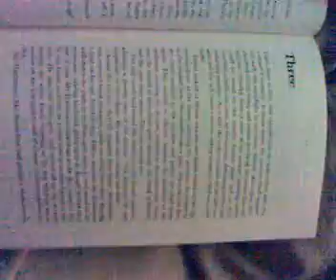Visions of spain part 5 jl pretending to play bass.mp4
sessions for 'Blues for bobby solo'.